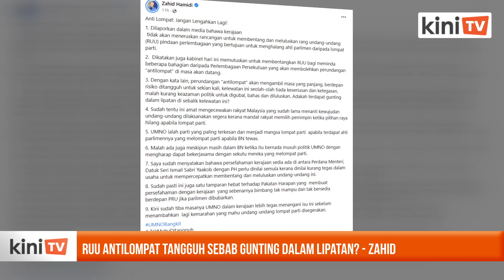RUU antilompat tangguh sebab gunting dalam lipatan?, soal Zahid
Ahmad Zahid Hamidi mempersoalkan sama ada kelewatan dalam menggubal undang-undang bagi menghalang ahli Parlimen melompat parti adalah disebabkan ‘gunting dalam lipatan’.

Presiden Umno itu berkata, kelewatan itu menunjukkan kerajaan di bawah pimpinan Ismail Sabri Yaakob tidak serius dan tidak mempunyai kemahuan politik untuk menggubalnya.